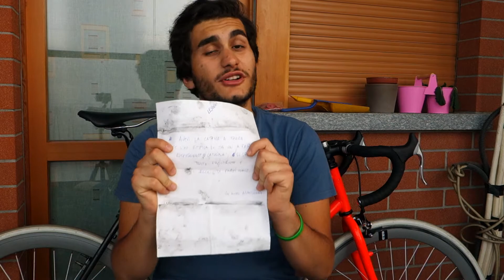"LEGGI"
Vlog 028 - Simone Bucca